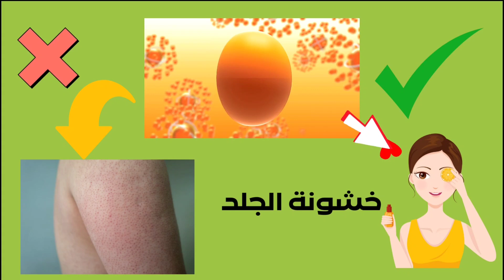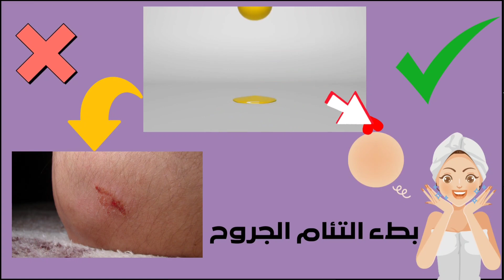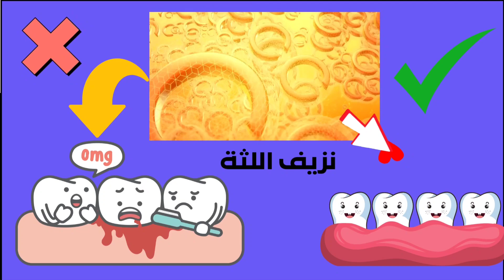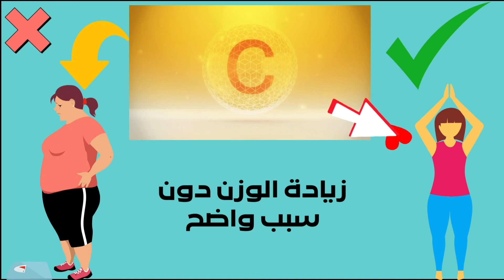كيف تعرف إذا كنت تعاني من نقص فيتامين_سي؟ اعراض نقص فيتامين سي في الجسم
في هذا الفيديو الإثرائي، ستحصل على معرفة شاملة حول أهم الأعراض التي قد تشير إلى نقص فيتامين سي في جسمك. سنستكشف العلامات الحيوية التي يمكن أن تظهر عند فقدان هذا الفيتامين الحيوي المهم، وسنعطي نصائح مفيدة حول كيفية تحسين مستويات فيتامين سي في جسمك.

ستتعرف على الأعراض الرئيسية لنقص فيتامين سي، مثل الإرهاق المستمر، والضعف العام، ونزيف اللثة، وتشوش الجلد، وتعافي بطيء من الجروح، والأمراض المتكررة. سنقدم أمثلة عملية لكل عرضة ونشرح العملية البيولوجية وراءها.

سنتحدث أيضًا عن العوامل التي تؤثر على امتصاص فيتامين سي، وسنوضح كيفية تحقيق التوازن الصحيح في نظامك الغذائي لضمان حصولك على كمية كافية من هذا الفيتامين. ستتعرف على الأطعمة الغنية بفيتامين سي وكيفية تضمينها في وجباتك اليومية.

من خلال متابعة هذا الفيديو، ستكتسب المعرفة اللازمة لتعرف كيفية الكشف عن نقص فيتامين سي واتخاذ الإجراءات المناسبة لتحسين حالتك الصحية العامة.

الكلمات المفتاحية الرئيسية:
- نقص فيتامين سي
- أعراض نقص فيتامين سي
- إرهاق
- ضعف عام
- نزيف اللثة
- تشوش الجلد
- تعافي بطيء من الجروح
- الأمراض المتكررة

الكلمات المفتاحية الفرعية:
- فيتامين سي
- توازن غذائي
- امتصاص فيتامين سي
- أطعمة غنية بفيتامين سي
هناك العديد من الأطعمة الغنية بفيتامين سي التي يمكنك تضمينها في نظامك الغذائي. إليك بعض الأمثلة على هذه الأطعمة:

1. الحمضيات: مثل البرتقال والليمون والجريب فروت والليمون الحامض. يمكنك تناولها على شكل عصير أو تضمينها في وجباتك اليومية.

2. الفلفل الحلو: يعتبر الفلفل الأحمر والأخضر والصفراء مصدرًا غنيًا بفيتامين سي. يمكنك إضافتها إلى سلطاتك أو استخدامها في الطهي.

3. الفراولة: تعتبر الفراولة فاكهة غنية بفيتامين سي. يمكنك تناولها كوجبة خفيفة أو إضافتها إلى السلطات أو العصائر.

4. الفواكه الأخرى: مثل الأناناس والمانجو والكيوي والتوت. يمكنك تناولها كوجبة خفيفة أو إضافتها إلى السلطات والزبادي.

5. الخضروات الورقية الخضراء: مثل السبانخ والكرنب والكرفس. يمكنك تناولها طازجة في السلطات أو طهيها بشكل خفيف.

6. البطاطس الحلوة: تحتوي البطاطس الحلوة على كمية جيدة من فيتامين سي. يمكنك تناولها مشوية أو مطهوة في الفرن.

7. الطماطم: تحتوي الطماطم على نسبة جيدة من فيتامين سي. يمكنك تناولها طازجة في السلطات أو طهيها في الأطباق الرئيسية.

يجب أن تسعى لتضمين هذه الأطعمة بانتظام في نظامك الغذائي لضمان حصولك على كمية كافية من فيتامين سي. يمكنك أيضًا التحدث إلى أخصائي تغذية للحصول على مزيد من النصائح المخصصة وتحديد الكميات المناسبة لاحتياجاتك الشخصية.
معلومات عن اعراض نقص فيتامين سي
فوائد فيتامين سي
اعراض نقص فيتامين سي

فيتامين سي فوار
حبوب فيتامين سي
فوائد فيتامين سي للبشرة
سيروم فيتامين سي
فيتامين سي للوجه
فيتامين سي للبشرة سيروم
أعراض نقص فيتامين c